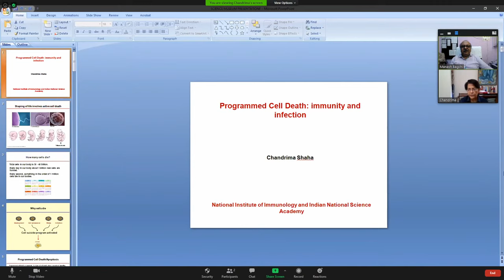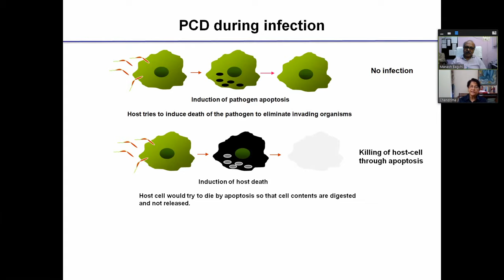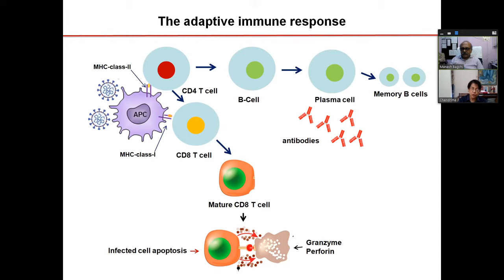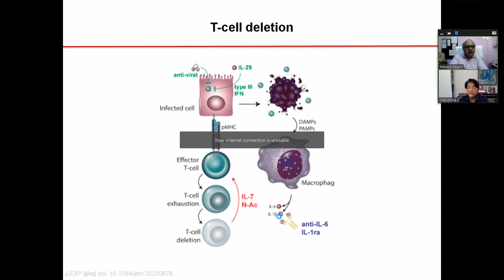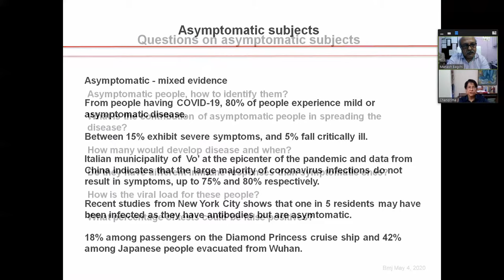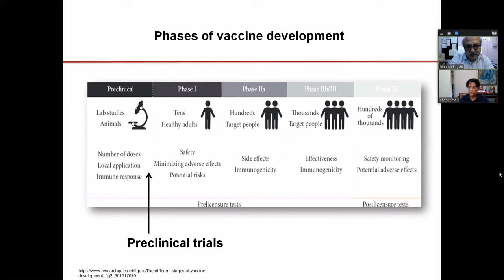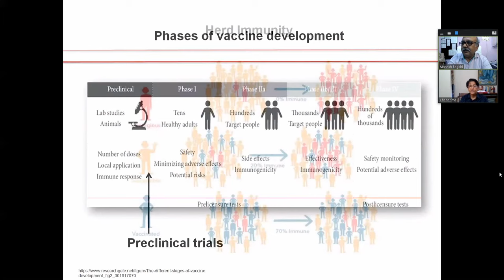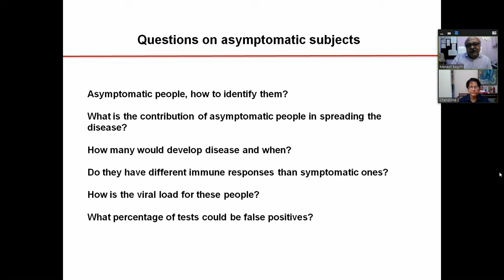FirstHand - Programmed Cell Death| Immunity & Infection (FINAL)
How does our immune system react to Corona infection? What happens at the level of cells? Is there any basis of differential expression of Corona infection among ethnic communities, different gender or even different age groups? Can reinfection of a Corona cured be true? How likely is it that we will get a vaccine for the virus soon? We asked Prof. Chandrima Shaha, the President Indian National Science Academy (INSA), the Eminent Scientist and Former Director, National Institute of Immunology. And what she told us is illuminating. Here is a gist. But, the complete conversation and presentation is revealing.
As soon as a cell is born, it is destined to die eventually. Cells may die due to developmental events, aging, stress and infection. One of the mechanisms by which cells die is known as Programmed cell death (PCD) or apoptosis. The primary function of apoptosis is to dismantle cells neatly and have them cleared from the system without evoking an immune response. Cellular apoptosis is very important for the functioning of the immune system. T-cells die by apoptosis during thymic selection and cytotoxic T-cells kill infected cells through the induction of apoptosis. Therefore, as a protective mechanism, genomes of many pathogens including viruses encode proteins able to modulate apoptotic pathways within the cells and that becomes an important element in the struggle between the host and the pathogen for survival. We do not have much information on how severe acute respiratory syndrome coronavirus – 2 (SARS-CoV-2) influences PCD in host cells, but information on diseases caused by SARS-CoV suggests depletion of T lymphocytes occurs by PCD or apoptosis. Evidently, the modulation of apoptosis during viral infections determines disease pathogenesis. For protection against the COVID-19, the cells of the immune system and the HLA complex are central and many basic studies needs to be carried out to understand the pathogenesis of the disease.